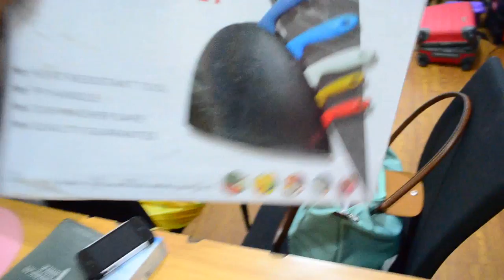OPENING PACKAGES! (June 19-20 2015) saytiocoartillero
I LOOOOVE "The Other Woman" & "Heaven is For Real!"
Miss Manga Mascara review COMING SOON! (not yet uploaded)
Maybelline Rebel Bouquet swatch video coming soon!
Flower Crown - Moonbeam by Polina IG: @polinapooo